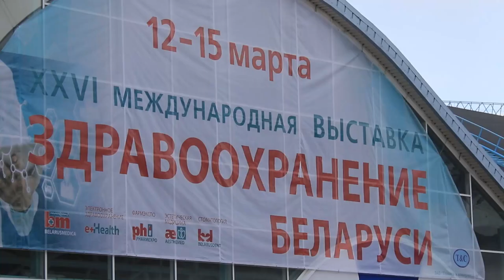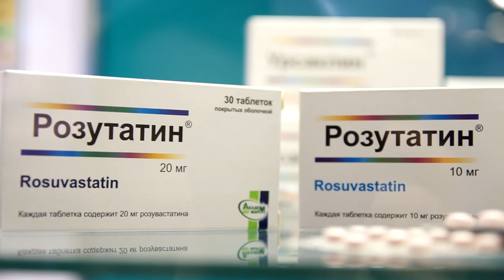Обзор стенда Академфарм на выставке Здравоохранение Беларуси 2019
Какие новинки показали на выставке Здравоохранение Беларуси 2019 на стенде предприятия Акадмфарм.

Больше материалов, обзоров стендов и интервью на нашем канале YouTube.
26-я Международная специализированная выставка  «Здравоохранение Беларуси 2019 / BelarusMedica 2019» пройдет с 12 по 15 марта 2019 в Минске, Беларусь.

Основные разделы выставки:

Фармацевтические препараты, средства безрецептурного отпуска
Оборудование и сырье для фармацевтической промышленности
Биологические добавки и БАВ, диетические и специальные продукты
Фитотерапия
Фармацевтическая и медицинская упаковка
Ветеринария
Медицинская техника и оборудование
Оборудование медицинских учреждений
Лабораторное и диагностическое оборудование, технологии
Хирургия: оборудование, инструмент, материалы, технологии
Оптика и офтальмология
Реанимация, интенсивная терапия, анестезия
Ортопедия, реабилитация, вспомогательные средства для инвалидов
Чрезвычайная медицина
Здравоохранение матери и ребенка, детское питание
Стерилизация и дезинфекция
Предметы ухода и гигиены
Одноразовые принадлежности
Стоматология: оборудование, инструменты, материалы, препараты, технологии
Эстетическая медицина, пластическая хирургия
Хирургическая и лечебная косметика
Спортивная медицина
Солярии, тренажеры, фитнес-центры
Санаторно-курортное лечение
Медицинские центры, услуги
Медицинские издания
Информационные технологии в медицине
Изделия медицинского назначения.